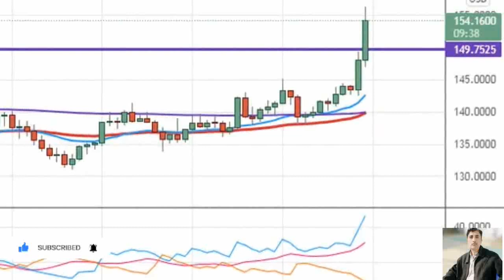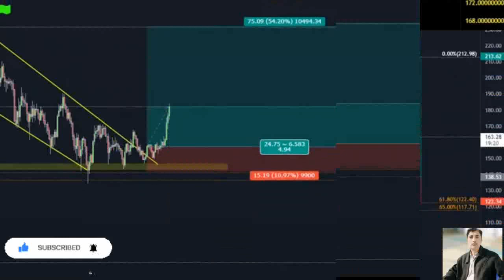Solana price prediction 02 Oct 2021, Crypto shakeel, solana sol today latest news & forecast update